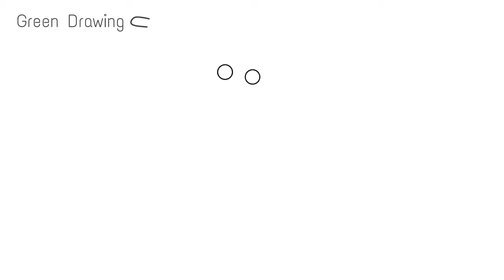How to draw Kayna from My Singing Monsters step by step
The ancient Kayna was long thought lost to an enigmatic event in monster antiquity. A solitary specimen encased in amber was rescued on Tribal Island. It's true, but only recently did a new generation of these beings begin to appear, beckoned by the mysterious call of Relics resonating deep within the world's volcanic core. Now this feisty Fire Elemental is ready to play its part in restoring the glory of its powerful Element in the Monster World.